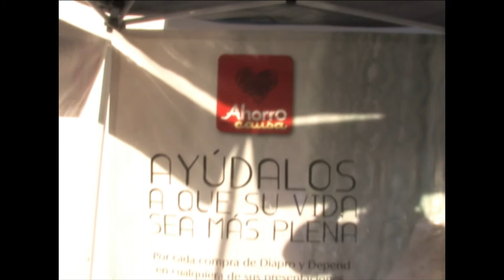Activación Ahorro con Causa.mp4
ESTAS ACTIVACIONES SE HACEN EN TODAS LAS TIENDAS LEY
CON LOS CHICOS DEL ACTIVATEAM.